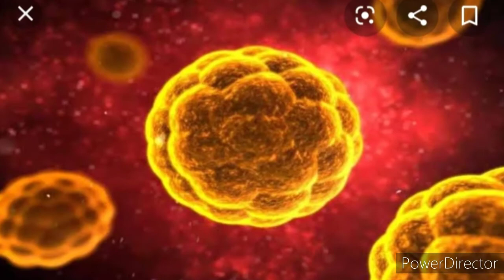Corona Viruse Gorib Dukhir Majhe Khaddo Dilo biman bahini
Apatoto Ei Link Gulo Dilam Asha Kori Amar Ei Channeler
Sob Gan Gulo Apnara Dekhben Apnader Jonnoy Gan Kora
Apnara Jodi Amar Channeler Gangulo Na Dekhen
Tahola Amar Koshto Gulo Britha Jabe Are
Jodi Gangulo Dekhen Tahole koshto
Gulo sarthok Hobe Ebong  Aro
Notun Notun  Gan Apnader Samne
Niye Aste Sahosh Pabo Tai Apnader
Kache Anurudh Sobay Gan Gulo Dekhben
             Ebong Sunben

PLEASE , LAKE ,COMMENT ,SHARE , AND , SUBSKRIBE US

THANK YUO

Priyo Srota Bangla Ganke Valobashun
Bangla Gan Amader Ei Desher Sompod
Tai Amra Bangla Ganke Valobashbo
Ebong Bangla Ganer Sathe Thakbo
Beshi Beshi Kore Bangla Gan Sunbo
Ebong Bangla Ganke Onek Dure Niye Jabo
Desh Bideshe Bangla Ganer Sunam
 Choriye Debo  Asha Kori
Apnara Sobay Amader Sathe
Thakben Ebong Amaderke
Utsaho Diben Sobay Valo Thakben
                      Dhonnobad

*** ANTI-PIRACY WARNING ***
This content is Copyright to Billal Mehedi . Legal Action Will Bi Taken Against Those Who Violate The Copyright Of The Following Material Presented

                                    Thanks Billal Mehedi